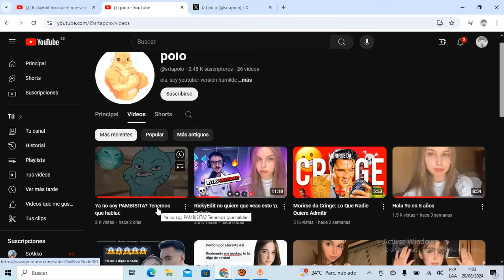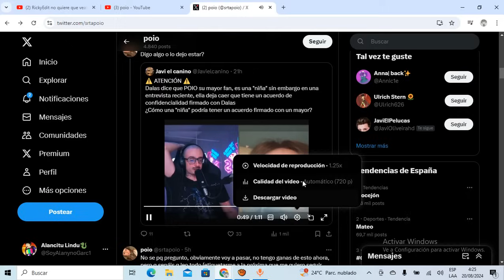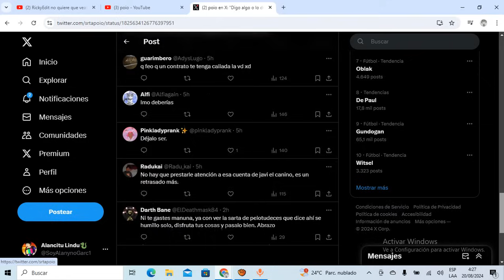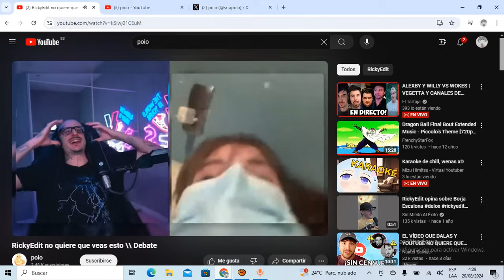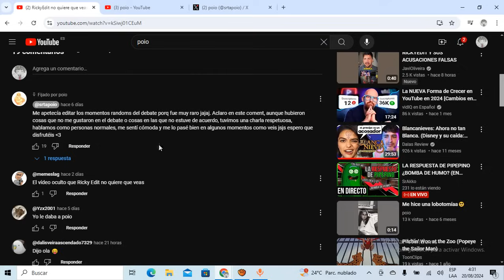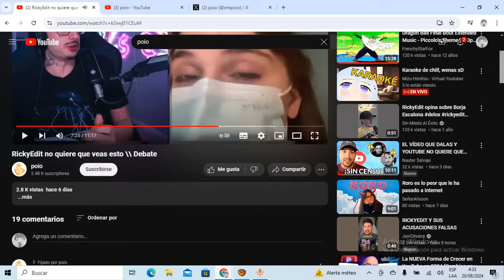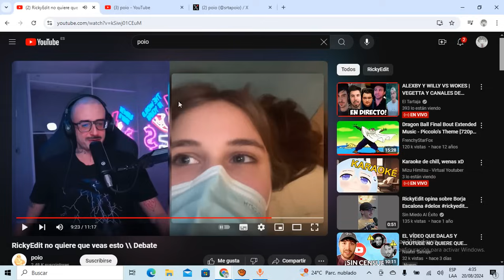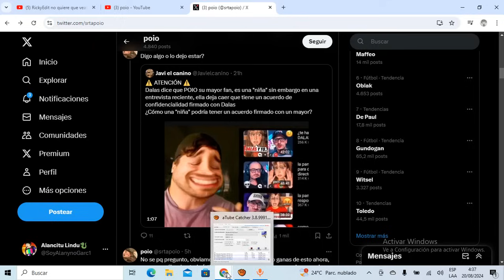PAMBISITA q ENFRENTÓ a RICKYEDIT por DALAS lo TRAICIONA y sube parte del DEBATE que RICKY no lo HIZO